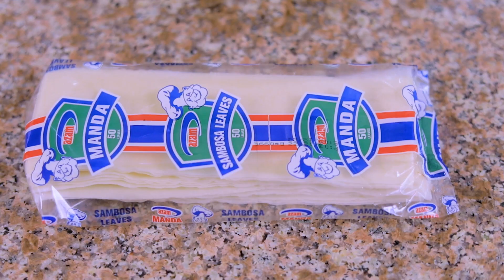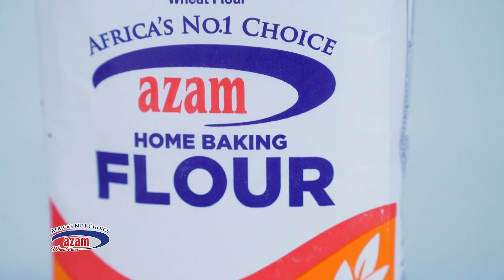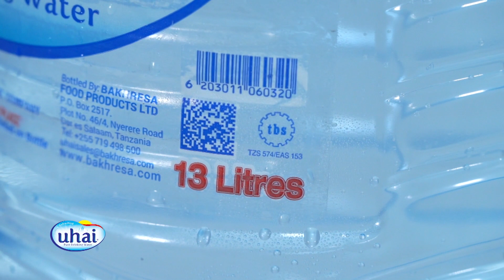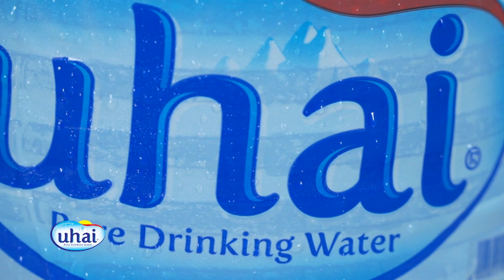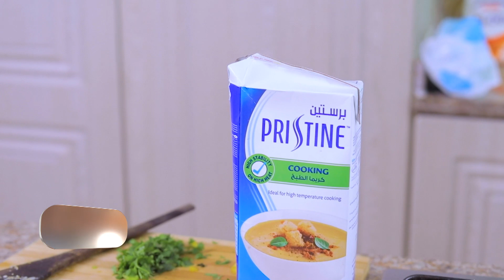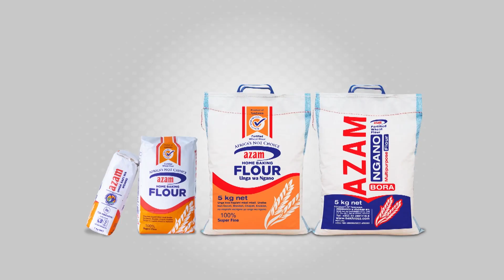JINSI YA KUPIKA CHICKEN BOX